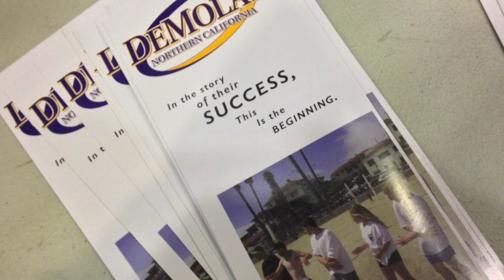COHS WPTV - April 1, 2013